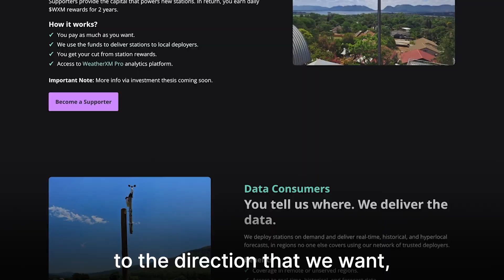DePIN on Solana: WeatherXM with CEO Manolis Nikiforakis